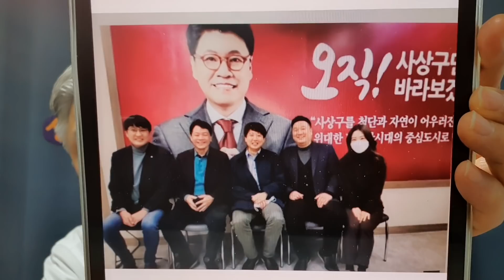이준석, 자신과 대립하고있는 장의원 사무실 방문은 보란듯이 유세하는 것으로 보임. 자신이 당대표하는 것을 과시하는 것 같다. 그럴수록 더 초조해보인다.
부산서 나타난 이준석, 장제원 사무실 깜짝 방문 "초조함이 보인다" SBS국민일보